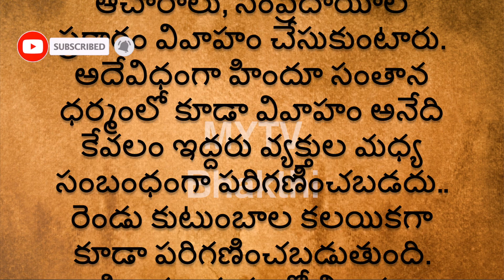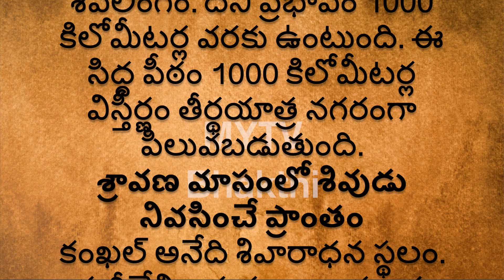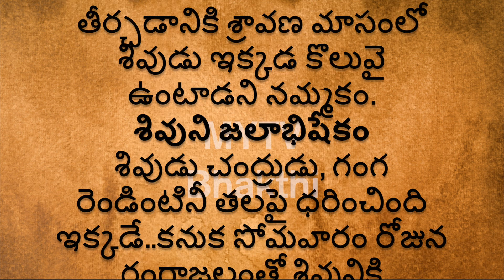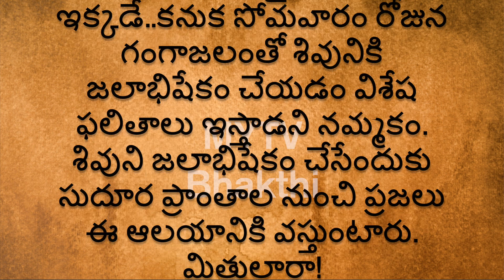ప్రపంచంలోనే మొదటిసారిగా వివాహం ఎవరికి, ఎప్పుడు, ఎక్కడ జరిగిందో తెలుసాinterestingfacts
MYTV Bhakthi